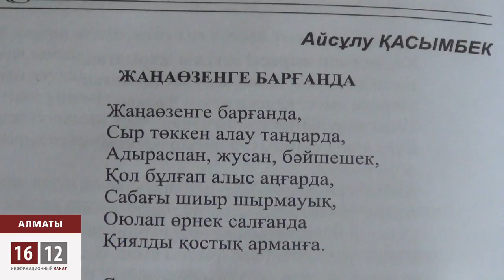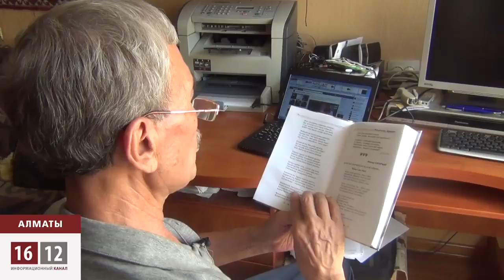Жаңаөзен жұлымдалаған жыр жинақта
«Жадымдасың, Жаңаөзен» ұжымдық жыр жинағында ақындардың қайғылы оқиғаға арналған өлеңдері ғана енбеген. Ақынның емес, депутаттың қос өлеңімен ашылған кітапта жалақыларын талап етіп, жапа шеккендердің көңіліне қаяу салатын жыр жолдарда бар дейді қаламгерлер. Ақын Жұмаш Көкбөрі кейбір авторлардың өлеңдері өзгеріске ұшыраған. Оған себеп, президенттің мінсіз имиджіне дақ түсіруге болмайды дейді . Бар жоғы 500 данамен жарық көрген кітап "Алашорда.kz" деген қоғамдық ұйымның қолдауымен шыққан.